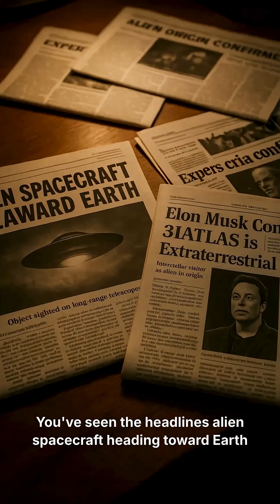The Truth About 3I/ATLAS: Alien Spacecraft or Natural Comet? ☄️🛸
You've seen the viral posts: "Alien spacecraft heading to Earth!" "Elon Musk confirms extraterrestrial probe!"

Let's separate FACT from FICTION about 3I/ATLAS. 👽☄️

✅ WHAT'S TRUE:
- 3I/ATLAS is real
- It's from another star system (interstellar)
- Passing through our solar system NOW
- NASA is studying it intensely

❌ WHAT'S FALSE:
- NOT heading toward Earth (closest: 170 million miles)
- NOT a spacecraft (Hubble confirmed it's a comet)
- Elon Musk NEVER said it's alien (fake news!)
- NO government cover-up

Why people thought it was aliens:
Like ʻOumuamua, it accelerates unusually. But scientists confirmed it's "outgassing" - frozen material vaporizing and creating natural thrust, like a comet rocket engine.

NASA quote: "We see nothing suggesting this is anything other than a natural object."

The Elon Musk "confirmation"? Completely fabricated by clickbait websites for views.

The REAL story is incredible: we're watching a comet from another planetary system pass through ours. No aliens needed - the universe is amazing enough!

Don't fall for fake news. Follow @SpaceForgeLab for REAL space science.